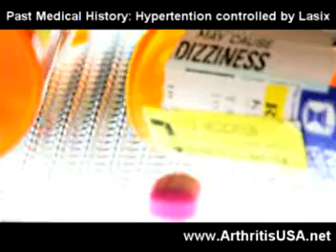17. Dr Alimorad farshchian author of Orthopedic regenerativ